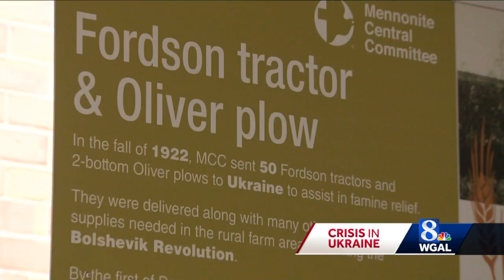Mennonite Central Committee has been helping Ukrainians for decades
Lancaster-based Mennonite Central Committee has been serving the people of Ukraine for decades, and the group continues to serve there today.